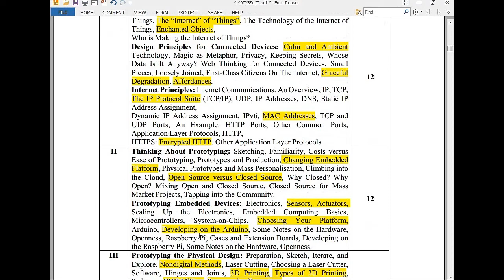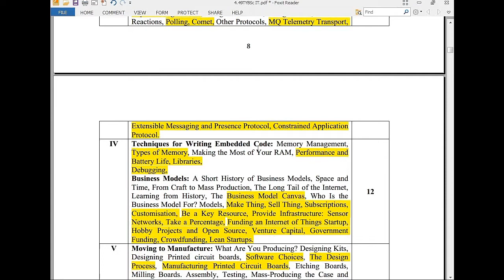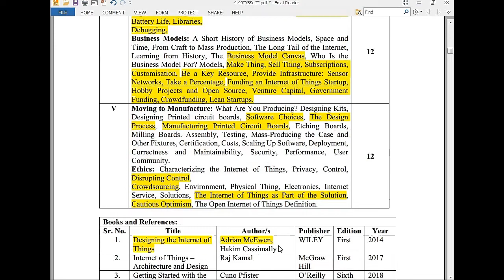IMPORTANT QUESTIONS IN IOT || PAPER NOV 2018 || TYBSCIT || SEM V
Hello friends.
Is video me maine IOT k saare important questions share kiye h...
One can easily score good marks by referring these questions...
 IF IT SEEMS USEFUL 😘